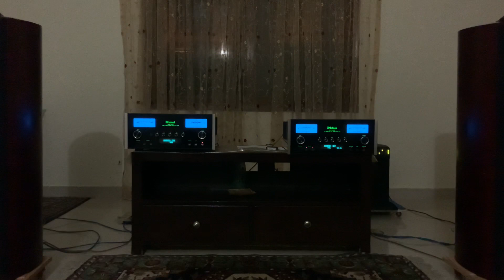The blood that moves. Aha. B&W 803n. 400 watts amplifier